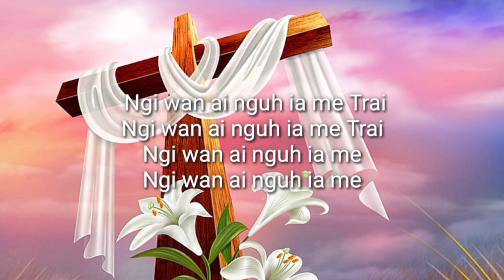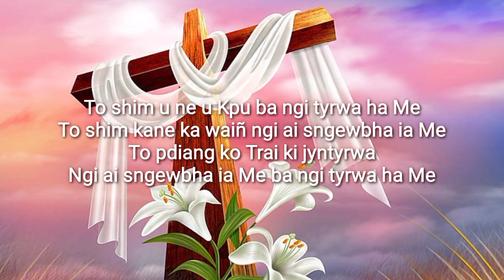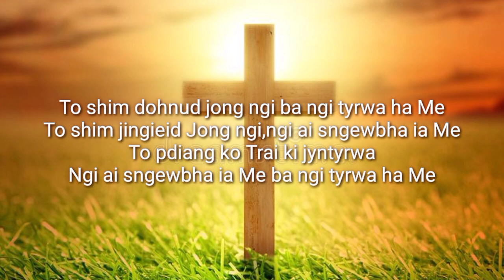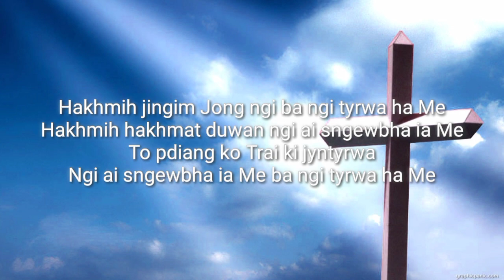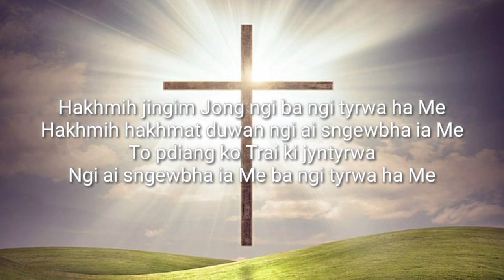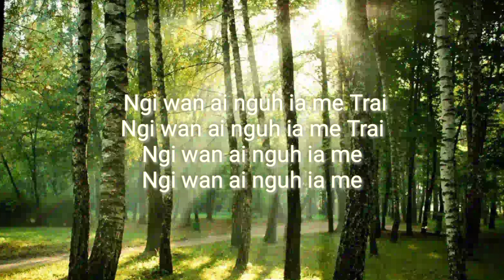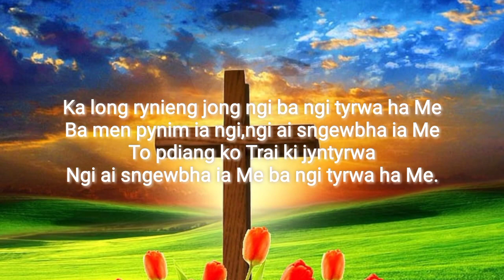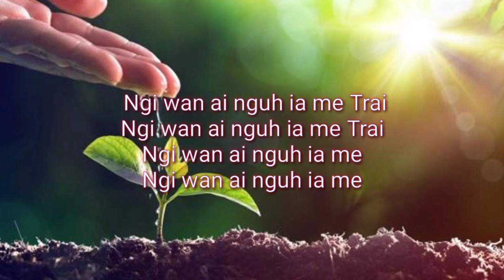Ngi wan ai nguh ia Me||Lynti bneng 365||Kabriel Thongni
khublei shibun 🤝🙏🙏